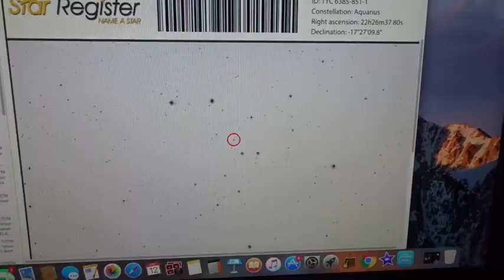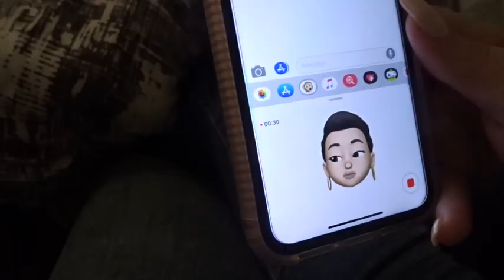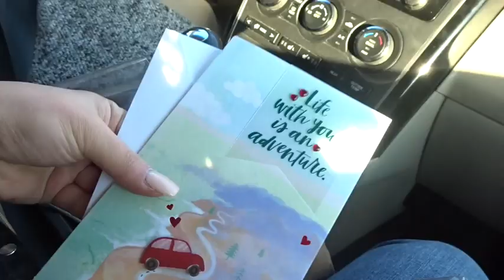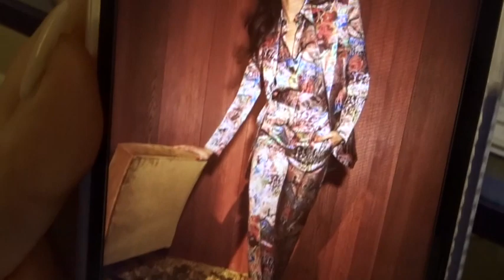Time To Say Goodbye AGAIN🖖🏼 VLOG 2019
♡ Greetings! 👽👽👽👽👽 Weeeeeee're back!!! Aquarius Season is officially over. I'm sad.

Thank you, Simon!

I loved my new camera. I'm always sad on my birthday, I have no idea why. Yes, Aquarius season is over. But, we always have next year and the year after that and the year after that. And, I'll also be putting out more astrology content. As well as partnering up with brands I admire and doing some sponsorship videos about things I dig. Lemme alsoooo remind you to keep a look out for new songs. I'm taking a lot of chances/risks lately and I feel like 2019 is a big year for me. It's time for more growth. I'm pretty pumped to take you guys on the ride with me. I hope you enjoyed the blogs. Please, welcome to my world. Promise.

Blessings,

GirlsOfAqua

***Happy birthday to all my Aquarius out there :)